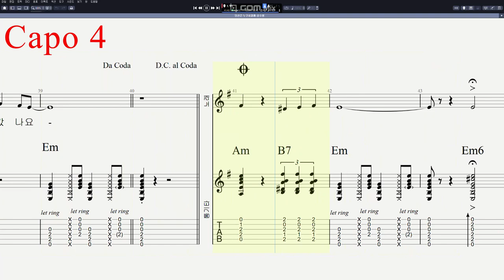심수봉 - 당신은 누구시길래